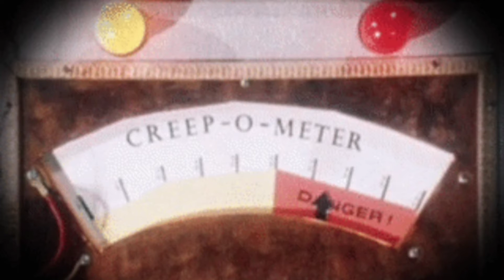Urban Decrepit Displays His Inner Creep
ThaUrbanDesciple Is Sketch AF